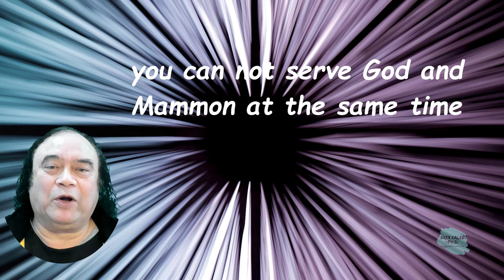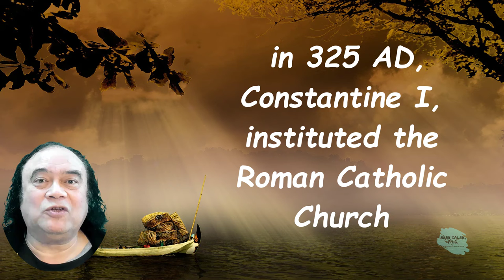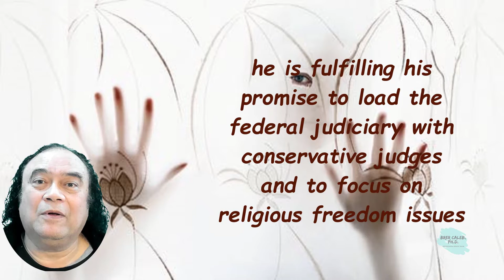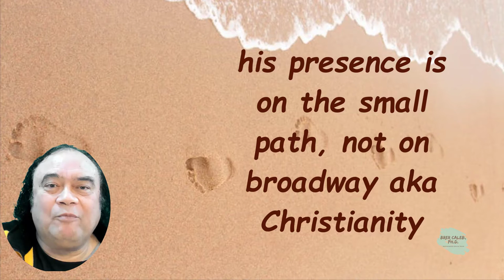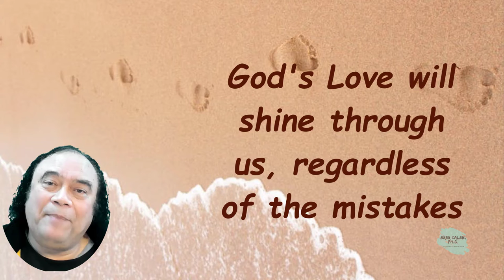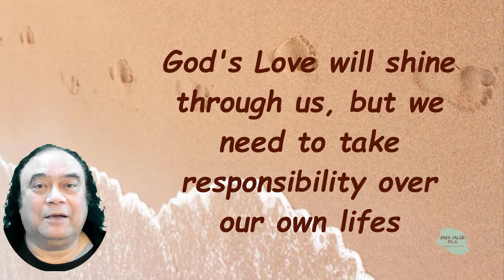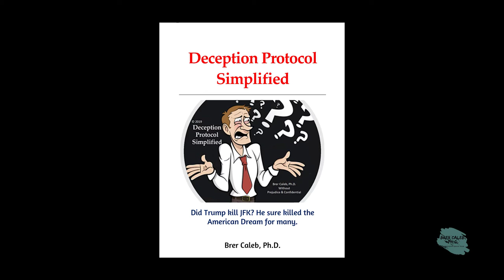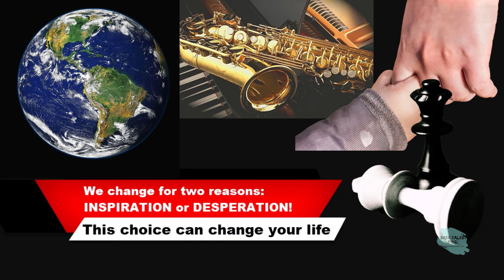Yeah if I go through a valley of pain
Friends Get in touch, Contact by MESSENGER Music from Epidemic

Yeah, if I go through a valley of Tsunami pain, I fear no death

If you feel that the stress of 2020 has made traditional New Year's resolutions a dated practice, you're not alone. The first month of January is worse than the past year.
Looking at the response from the society we see the following:

As we watch Pence reopens the 25th Amendment removal of Trump as McConnell tries to block impeachment until January 21, too late to stop Trump's next attack on Washington. 3 GOP senators will join 50 Democrats and Chuck Schumer as Senate Majority Leader. Trump will be impeached, opening him for criminal convictions with jail time and losing all presidential rights and privileges.

A tsunami waves in a water body caused by the displacement of a large water volume, generally in an ocean or a large lake.
Earthquakes, volcanic eruptions, and other underwater explosions above or below water all have the potential to generate a tsunami. Unlike regular ocean waves generated by wind or tides caused by the gravitational pull of the Moon and the Sun, a tsunami is generated by the displacement of water.

America's deadliest week: 21,752 die in the first days of 2021, with almost 700 Californians dying DAILY as refrigerated trucks are stationed around hospitals to store bodies.

Democrats will impeach Trump on MONDAY and 'strongly believe' they will get the Republican votes as Nancy's party races to bring 'incitement of insurrection' charges and GOP members abandon President.

'I just hope it stops all the lunacy': Father of Capitol cop, 42, killed in MAGA riot wants his death to be a turning point for the U.S. - as he says his son was a Trump supporter, but the President hasn't called him yet. Capitol Police Officer Brian D. Sicknick (left and inset) died Thursday from injuries sustained in Wednesday's riot (right) after allegedly being hit over the head with a fire extinguisher. His devastated father, Charles Sicknick, 81, said he wants some good to come out of the tragedy. 'If any good comes out of my son's death, I just hope that it stops all the lunacy that's been going on in this country,' he told Reuters. Charles told how his 42-year-old son was a Trump fan but that politics never hindered his 'love' for his job.

House Democrats on Monday will circulate an article of impeachment charging President Trump with 'incitement of insurrection' after Senate Majority Leader Mitch McConnell told his Republican colleagues in the upper chamber that the earliest a second trial would begin is Inauguration Day.

But what about the Body of Christ?
A leading evangelical Christian magazine, Christianity Today, founded by the late Rev. Billy Graham, on Thursday called for President Trump to be removed from office. They found Trump’s behavior to be beyond the pale.

Trump’s core support includes a lot of evangelical Christians who have been willing to overlook his obvious lapses. (Paying off a porn star to cover up an affair?) They’ve done so because he is fulfilling his promise to load the federal judiciary with conservative judges and to focus on religious freedom issues.

It is quite the devil’s bargain.

Paula White, Trump’s Personal Pastor: God Personally Asked Me To Introduce ‘Him’ To Trump.
In 2011, Trump held a prayer meeting at Trump Tower, according to White, where he invited 30 pastors to pray over his potential run for president. For six hours, she said, the pastors sought out God’s thoughts about a Trump presidency. Trump joined them for about three hours.

When we go back to the basics and acknowledge that you are wrong, that you are the prodigal son or daughter, Abba will welcome you.